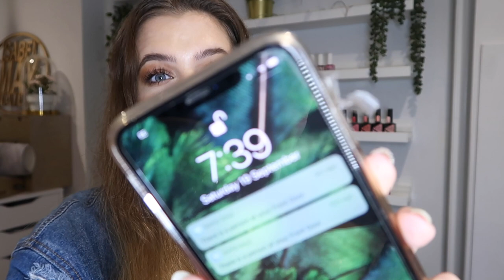💅MOBILE NAIL KIT ORGANISATION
***OPEN***
Pack my mobile nail kit with me!

ISABELMAYNAILS
INSTAGRAGM

MOBILE KIT BAG
Biosculpture ❤️⬇️

Some products I feature are sent to me for consideration but all opinions are my own. Always keeping is real on this channel :)